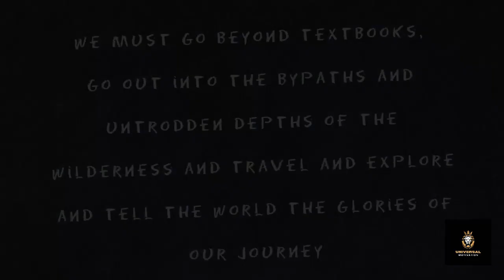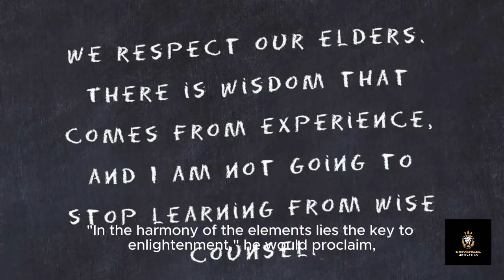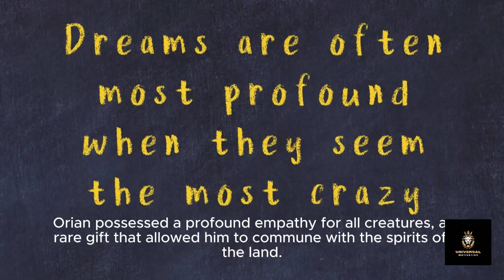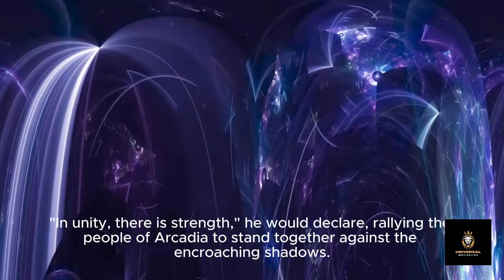Story of Motivation "Orion's Quest: A Celestial Odyssey Across the Cosmos"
Title:
Description: Join Orion, a budding astronomer, as he navigates the vastness of space, encountering wonders beyond imagination and unlocking the secrets of the universe in an epic adventure that spans galaxies.